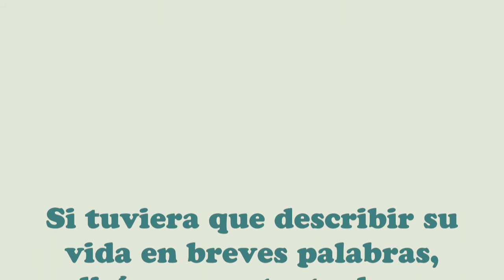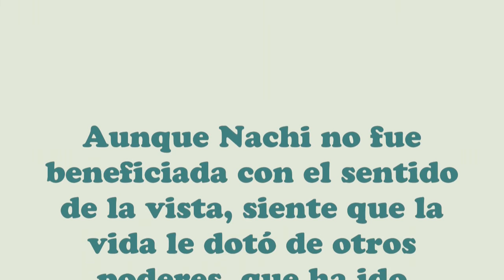Los supersecretos de Nachi Picas para alcanzar la felicidad en el libro Ser feliz es gratis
Con tan sólo 16 años Nachi Picas es autora del libro Ser feliz es gratis en el que resume su particular filosofía de vida que se basa en cinco principios: no reprimas tus sueños, siempre reconoce tu propio poder, no le eches la culpa al empedrado, ten coraje y ayuda a los demás. El hecho de ser invidente de nacimiento no ha impedido que Nachi supere el reto al que todos nos enfrentamos: alcanzar la felicidad. El libro estará disponible en librerías próximamente.